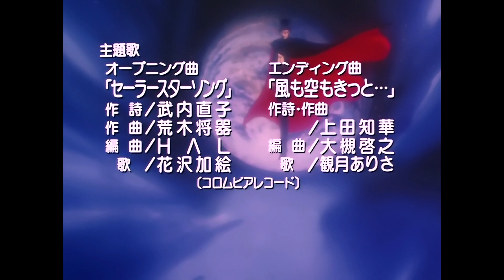Sailor Moon Stars - Opening 2- ( 1080p ) [ JAPANESE ]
Japanese Opening 2 of Sailor Moon Stars in 1080p from the Blu Ray Rip.